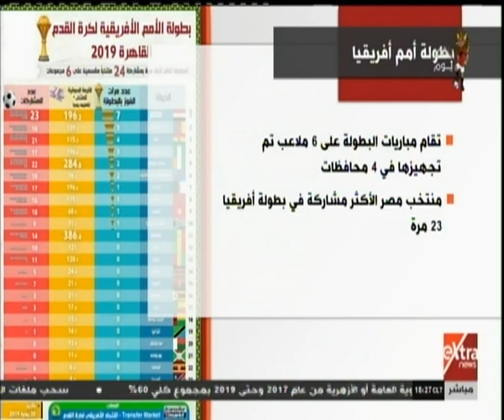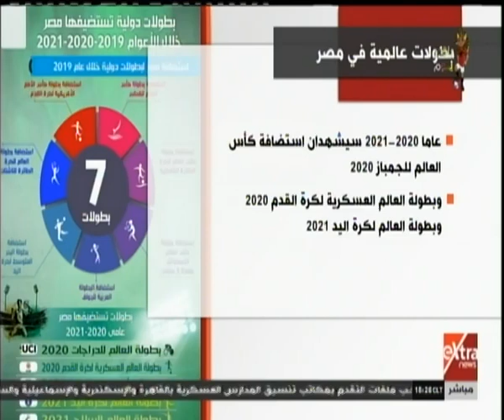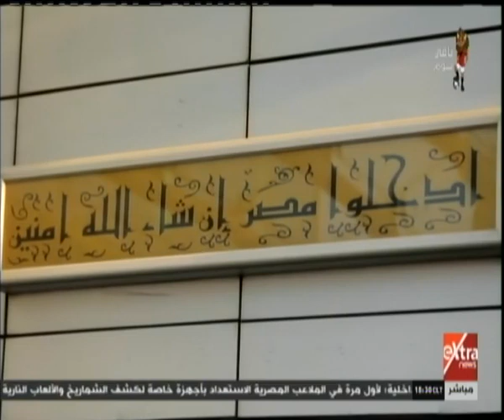غرفة الأخبار | جولة الـ 6 مساءً الإخبارية (كاملة)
غرفة الأخبار | جولة الـ 6 مساءً الإخبارية مع مروج إبراهيم ودينا زهرة | 20 يونيو 2019